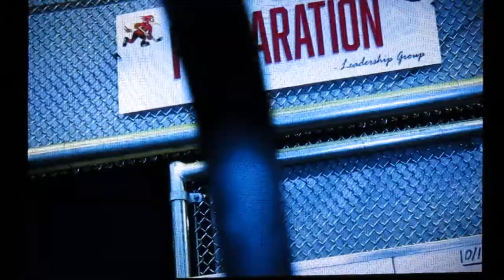2022 Tucson Roadrunners Opening Night Introduction